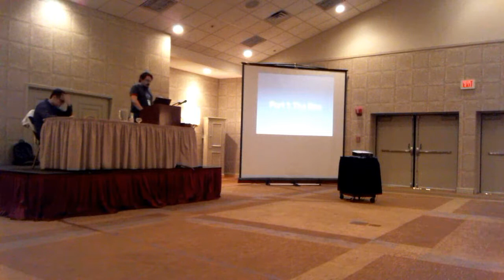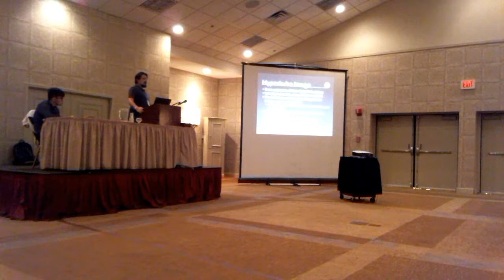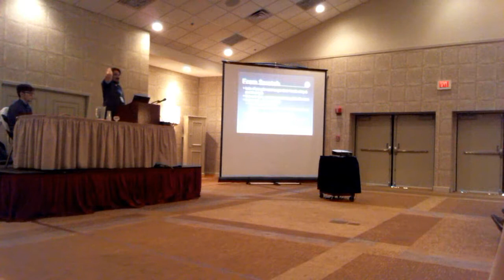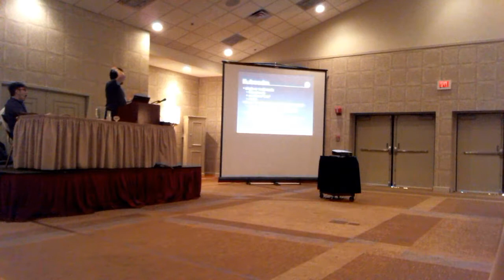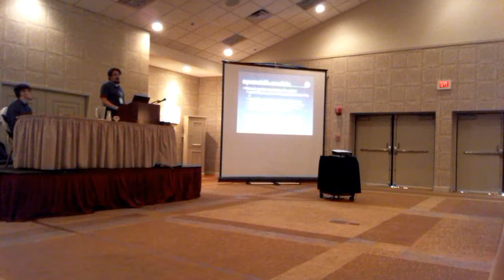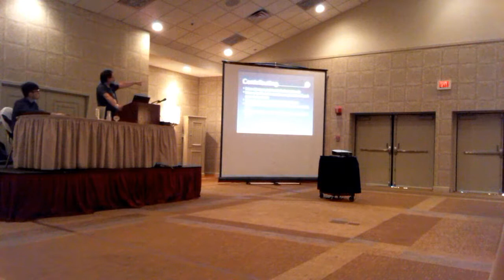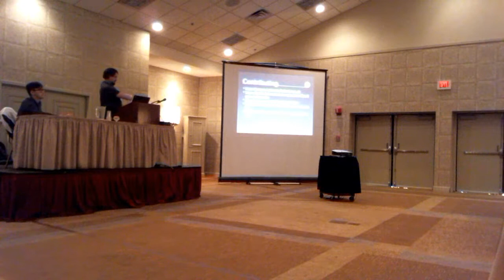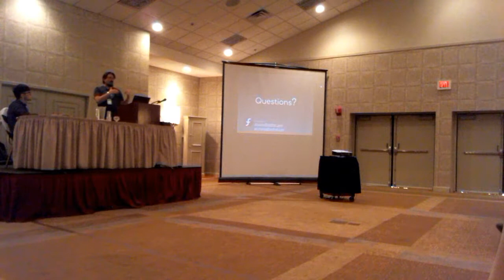Flock 2017 - Discussing Kubernetes & Origin Deployment Options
Wednesday August 30, 2017 11:00am - 12:00pm
@Grand II
Talk: Discussing Kubernetes & Origin Deployment Options
Presenter: Jason Brooks, Yu Qi Zhang

Decription:
When it comes to methods of deploying kubernetes and openshift origin clusters, the Fedora community faces an embarrassment of riches: ansible scripts, kubeadm, oc cluster up, minishift and minikube, among other options. In this work session, we'll try to lay out the main options for setting up these clusters, seek out discussion and feedback about which options are working best for our community members, and develop some plans around better improving, documenting, and promoting these options.